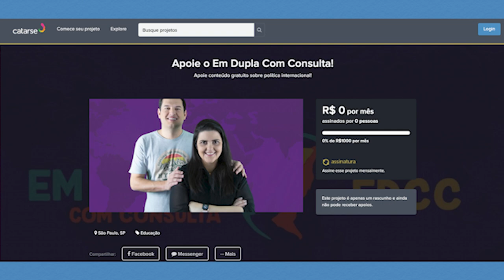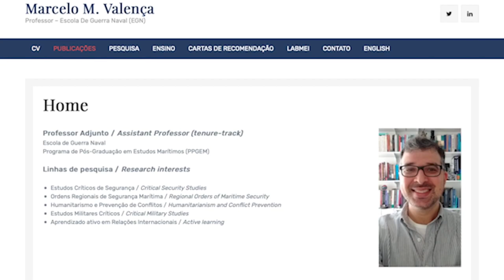Os desafios do ensino na pandemia! Com Marcelo Valença | EDCC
Convidamos o Marcelo Valença (EGN) para conversar sobre os desafios e dificuldades enfrentados por professores e alunos nessa pandemia. Além disso, discutimos metodologias e situações particulares que nos ajudaram a lidar melhor com as demandas desse período!

Canal da Eli

Capítulo sobre descolonização